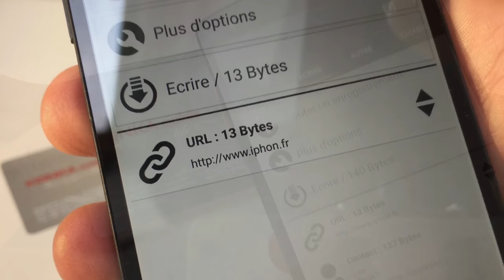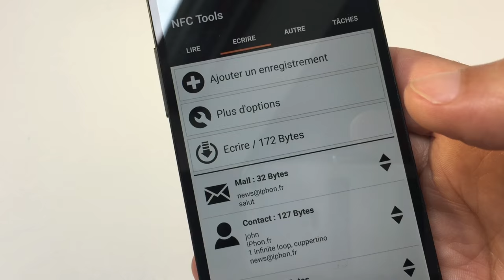Lecture de Tag NFC avec iPhone 7 iOS 11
Test de la lecture de Tag NFC avec l'iPhone 7 sous iOS 11 (GM) grâce à une application PROXNFCTAg. On voit également dans la vidéo comment programmer une puce NFC, avec un smartphone sous Android.